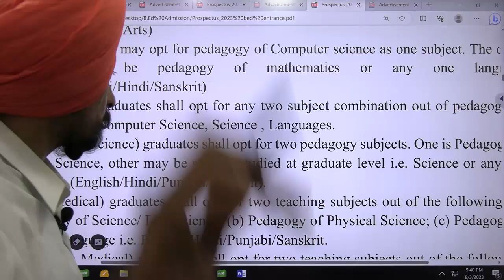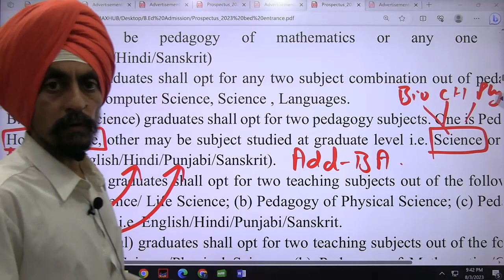BSc Home Science Best combination for TGT and PGT Dr. Tirath singh